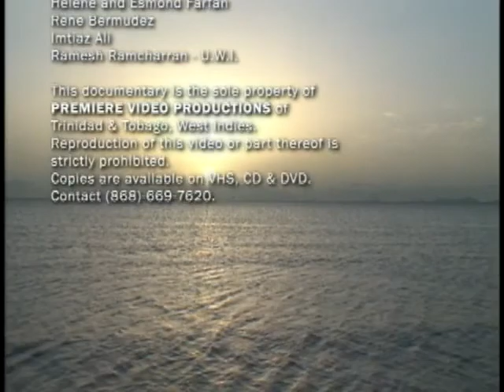Documentary on Indians in T&T, Part 3